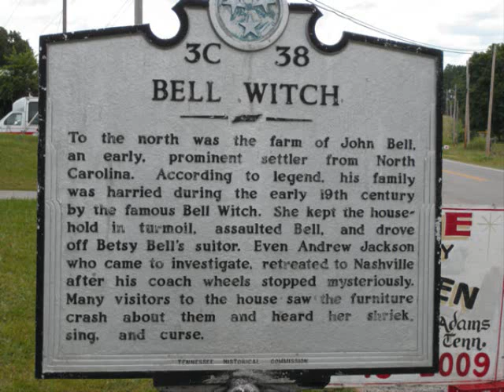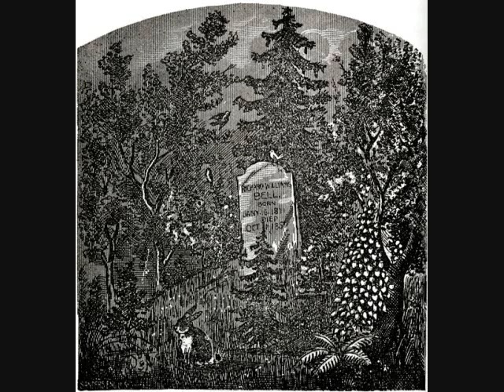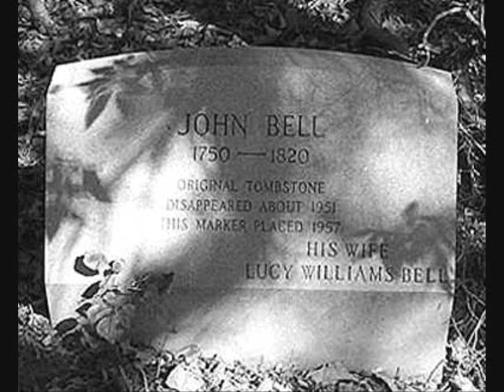Ghosts and Spirits: The Bell Witch, legendary evil spirit that terrorizes people, lives in cave